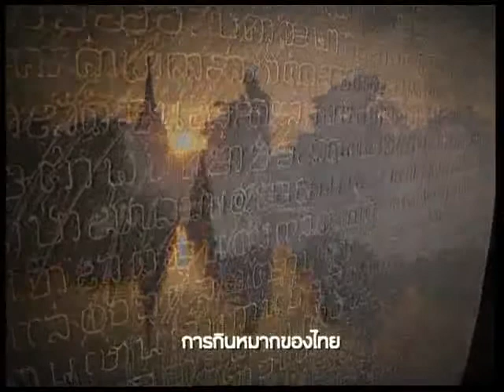วัฒนธรรมร่วมรากของประชาคมอาเซียน "การกินหมาก : การกินหมากของไทย"